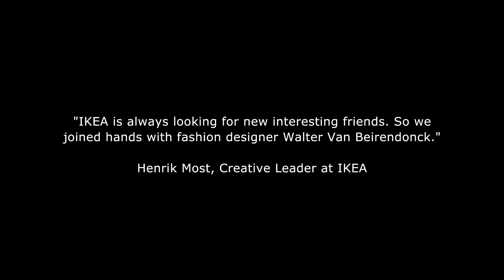Interview with Walter Van Beirendonck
Just another example of how fun it is to furnish with fashion! GLÖDANDE limited edition collection consists of pre-cut fabrics, stationery, shopping bags, rugs, porcelain and pillows, which are all part of a universe of creatures whose only dream is to make the world a better place.